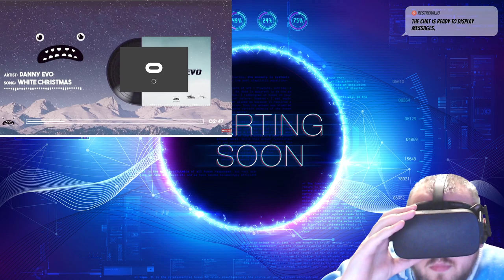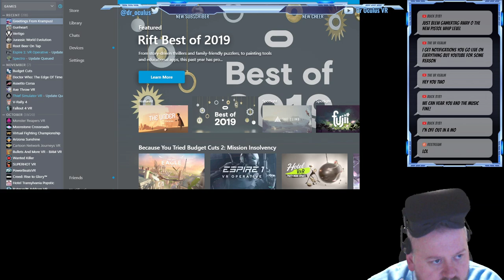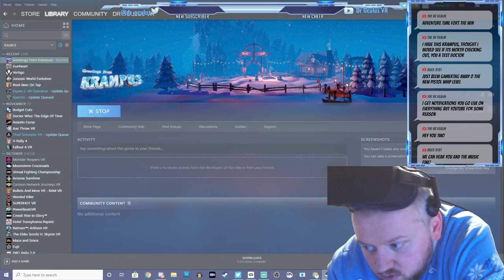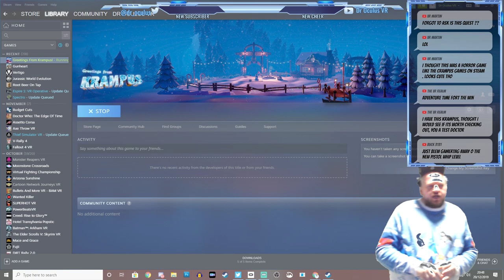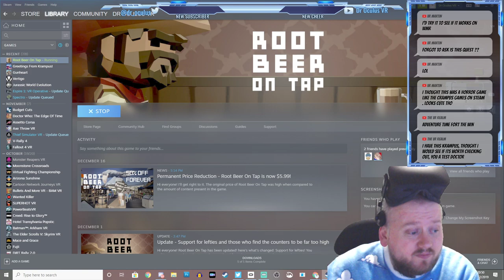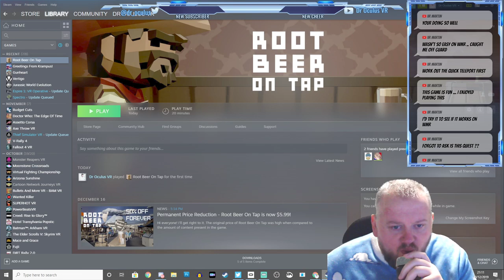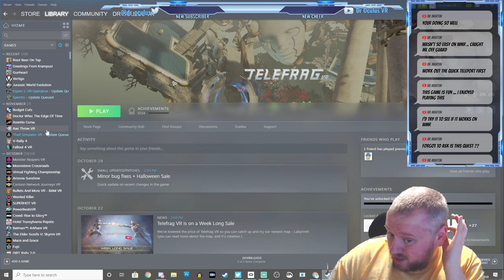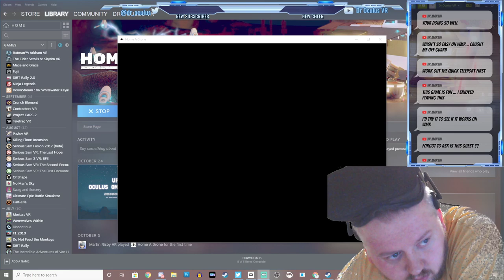Steam Indie Mega Stream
want to support me use one of the following link to but VR games and at no extra cost to you i get 4% of the sale including the dead man dlc